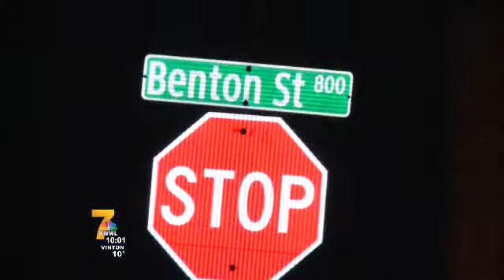Iowa City Police nab Chicago man wanted in homicide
A man wanted in connection with a homicide in Chicago was arrested in Iowa City on Monday afternoon.  KWWL's Justin Andrews reports LIVE...